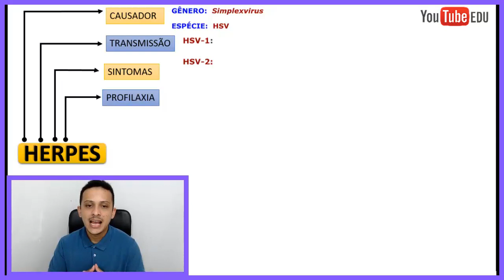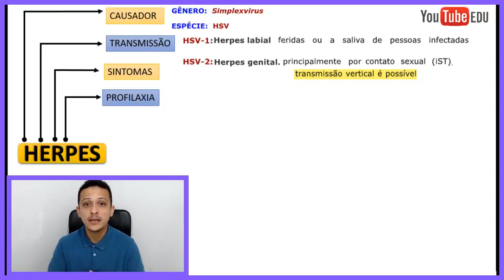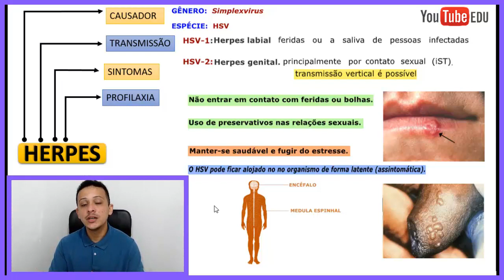HERPES - Causador | Transmissão | Sintomas | Profilaxia - Vírus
Na edição de 2022 existe um participante que possui a doença e isso gerou muitas dúvidas na audiência.
Assunto muito importante para os vestibulares/ENEM.

- Gostou desse estilo de vídeo? Diz aí nos comentários.